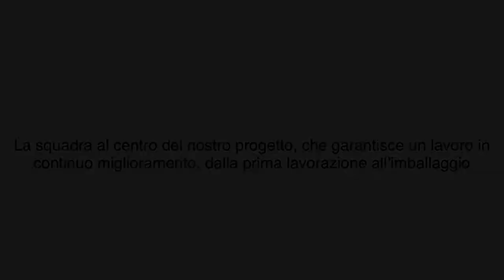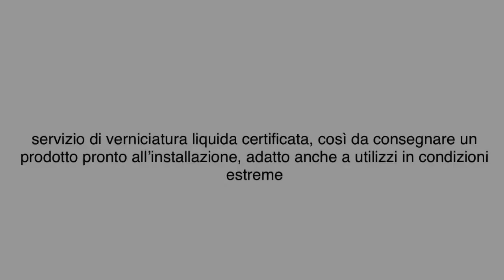Meccanica Generale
Meccanica Generale è produttrice di cilindri oleodinamici, componenti e carpenterie/produzione OEM con servizi flessibili alle necessità dei nostri clienti

Meccanica Generale is producer of hydraulic cylinder, components and carpentry/production OEM with flexible services to the needs of our costumers